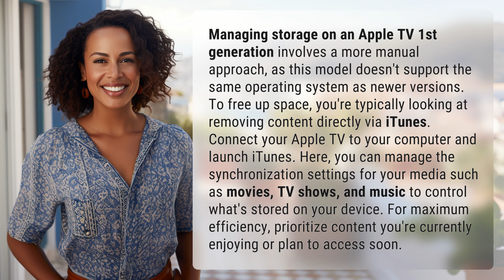How do I manage storage for apps on Apple TV 1st generation?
Efficient Storage Management for Apple TV 1st Gen 👉 Storage Management Tips 👉 Learn how to efficiently manage storage on your Apple TV 1st generation by removing content via iTunes. Prioritize content you're currently enjoying or plan to access soon to maximize space.

Laura S. Harris (2024, May 8.) How do I manage storage for apps on Apple TV 1st generation?
    🌐 AskAbout.video